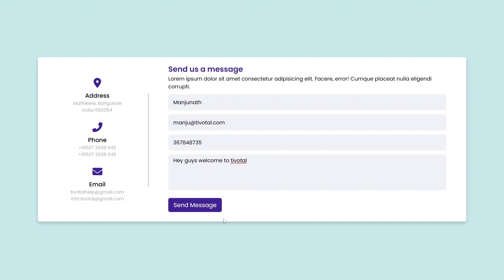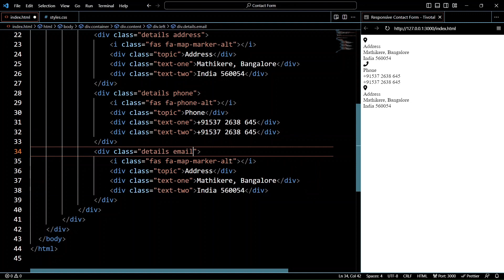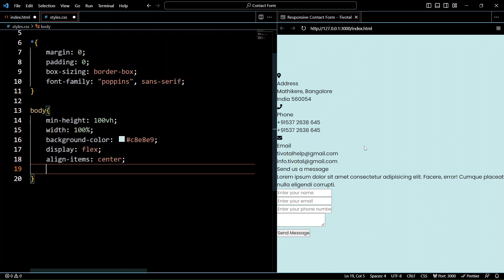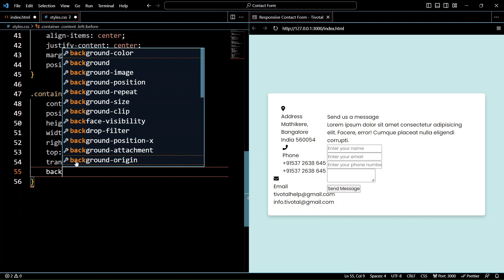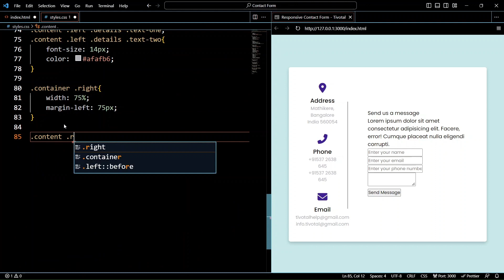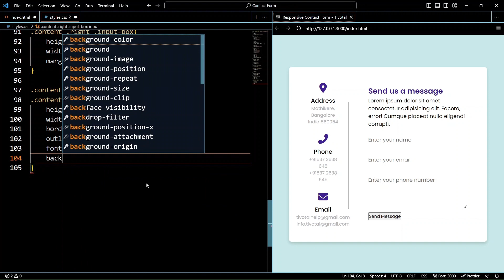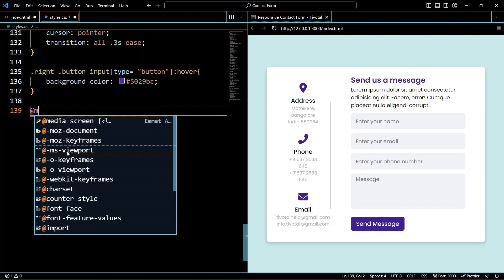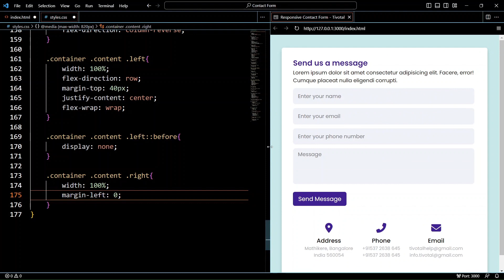Create Responsive Contact Us Form in HTML & CSS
Hey guys In this video we are going to see how to create a responsive contact form by using HTML and CSS.  I hope this video will be helpful for you guys. You can download the codes from the link given below.

🎵 Music